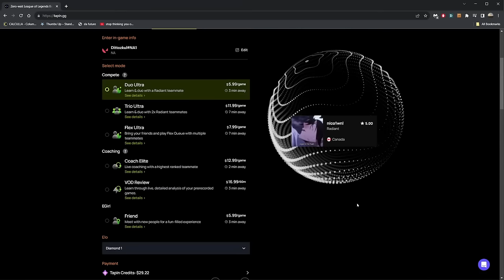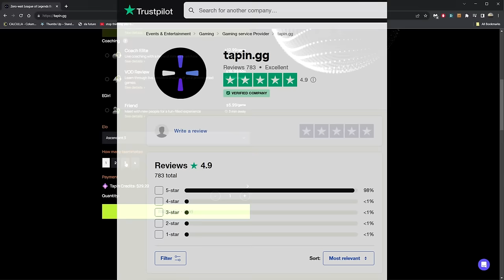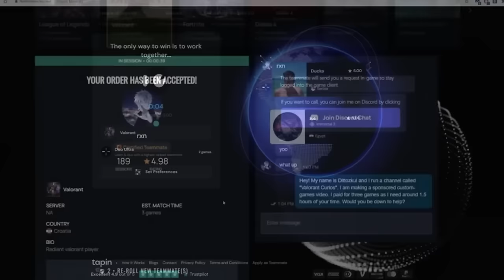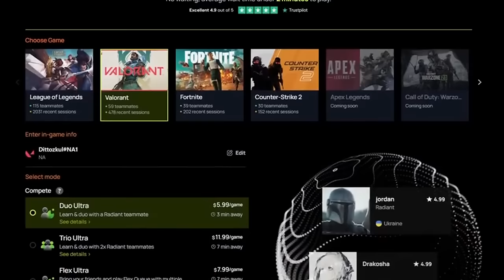I put a Pro Radiant in a Gold lobby, Do they notice?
Play Like a PRO with TapinGG - connect with the best & learn today!

Valorant: I put a Pro Radiant in a Gold lobby, Do they notice?
➡️ Wanna join our games?
➡️ In-game name: Dittozkul
➡️ Nickname: Dittoz